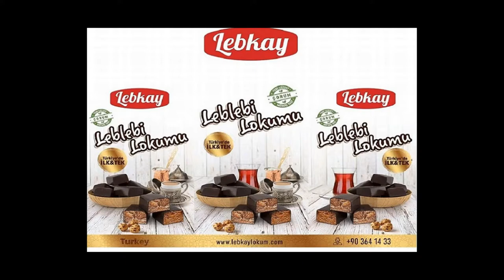Lebkay - Leblebi Lokumu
Çorum Yaşam Şehir Portalı, ne, nerede, ne zaman, şehirle ilgili güncel haberler, bilgiler.